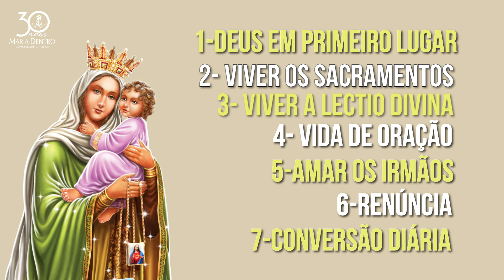AS 3 PROMESSAS DE NOSSA SENHORA DO CARMO E 7 MEIOS PARA ALCANÇAR AS SUAS GRAÇAS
Você já usa o escapulário? Saiba como esperimentar as graças da Virgem do Carmo e crescer no caminho da santidade